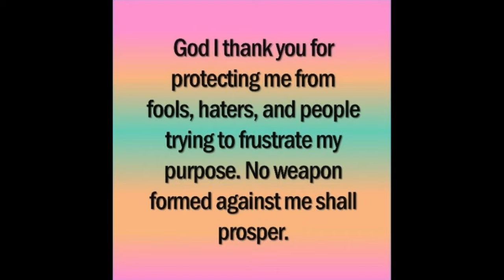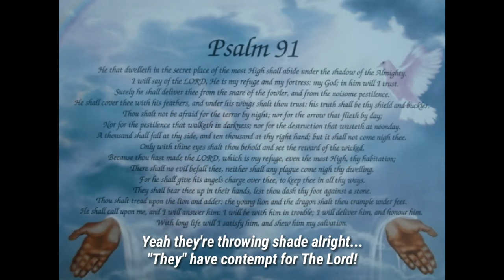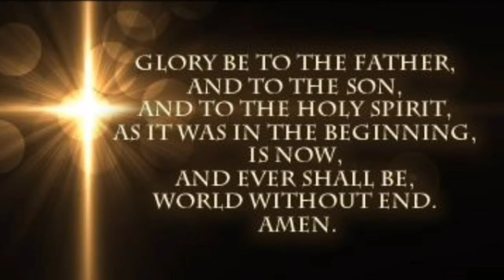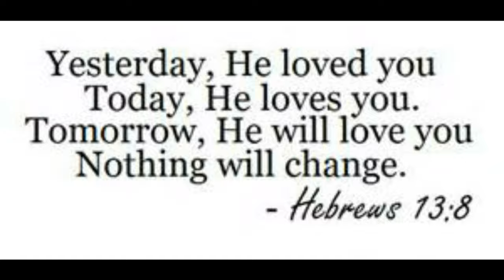We Have It Better!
Psalm 91 is great, but we have it better!

91 He that dwelleth in the secret place of the most High shall abide under the shadow of the Almighty.

2 I will say of the Lord, He is my refuge and my fortress: my God; in him will I trust.

3 Surely he shall deliver thee from the snare of the fowler, and from the noisome pestilence.

4 He shall cover thee with his feathers, and under his wings shalt thou trust: his truth shall be thy shield and buckler.

5 Thou shalt not be afraid for the terror by night; nor for the arrow that flieth by day;

6 Nor for the pestilence that walketh in darkness; nor for the destruction that wasteth at noonday.

7 A thousand shall fall at thy side, and ten thousand at thy right hand; but it shall not come nigh thee.

8 Only with thine eyes shalt thou behold and see the reward of the wicked.

9 Because thou hast made the Lord, which is my refuge, even the most High, thy habitation;

10 There shall no evil befall thee, neither shall any plague come nigh thy dwelling.

11 For he shall give his angels charge over thee, to keep thee in all thy ways.

12 They shall bear thee up in their hands, lest thou dash thy foot against a stone.

13 Thou shalt tread upon the lion and adder: the young lion and the dragon shalt thou trample under feet.

14 Because he hath set his love upon me, therefore will I deliver him: I will set him on high, because he hath known my name.

15 He shall call upon me, and I will answer him: I will be with him in trouble; I will deliver him, and honour him.

16 With long life will I satisfy him, and shew him my salvation.

Colossians 3:2-4 King James Version (KJV)

2 Set your affection on things above, not on things on the earth.

3 For ye are dead, and your life is hid with Christ in God.

4 When Christ, who is our life, shall appear, then shall ye also appear with him in glory.

Acts 17:28 King James Version (KJV)

28 For in him we live, and move, and have our being; as certain also of your own poets have said, For we are also his offspring.

4themosthighjesus